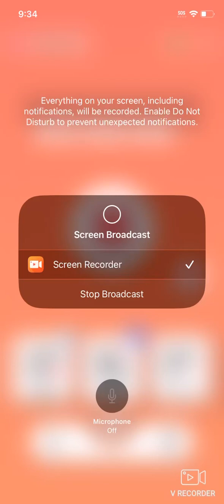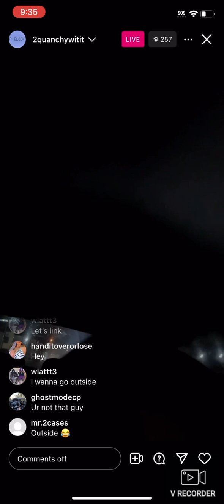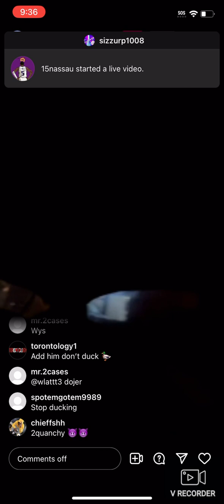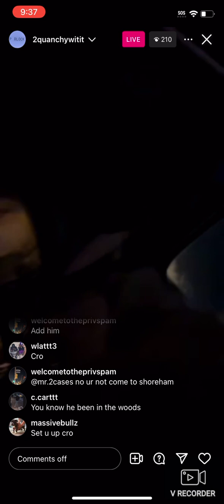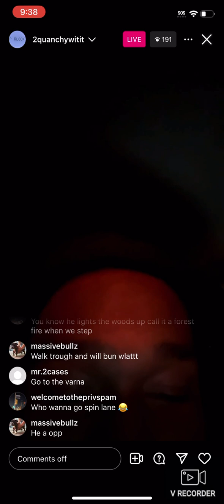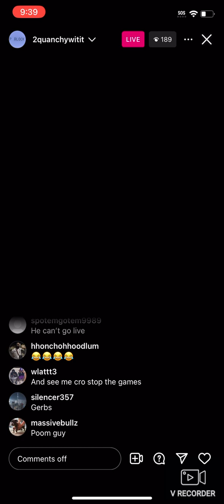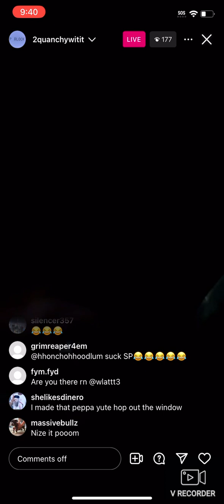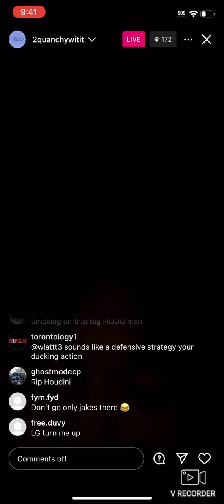#🥤🌍 HAJI BASTO🏴‍☠️ On IG Live❗️